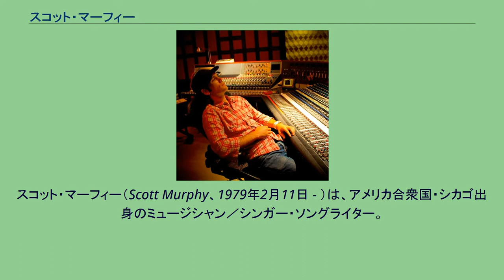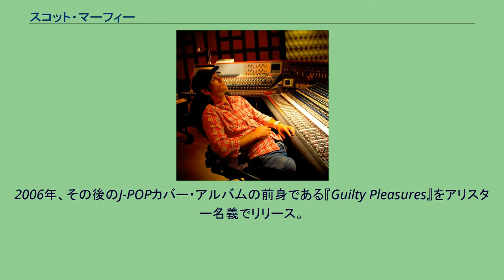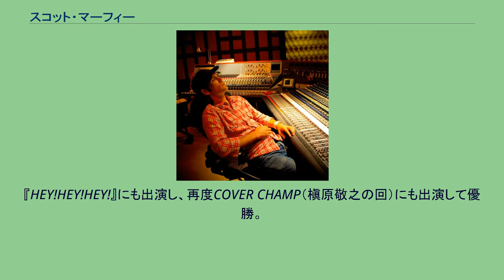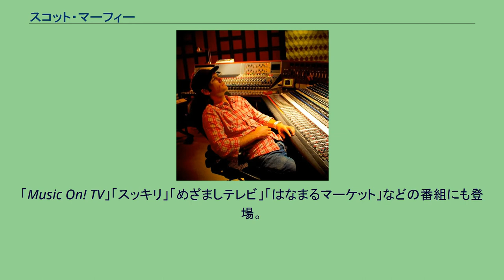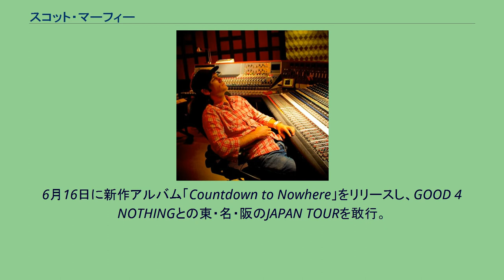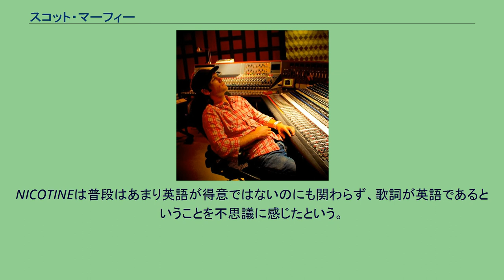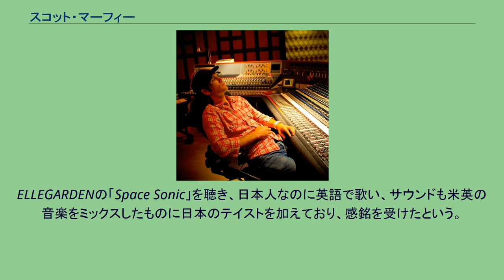スコット・マーフィー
スコット・マーフィー（Scott Murphy、1979年2月11日 - ）は、アメリカ合衆国・シカゴ出身のミュージシャン／シンガー・ソングライター。
ロックバンド、アリスターではボーカル・ベースを務める。
2008年にはユニバーサル・ミュージック・ジャパンより、日本ソロデビュー。
更にWEEZERのボーカルリヴァース・クオモとのユニット、スコット&リバースとしても活動中。
2015年5月から、細美武士（the HIATUS/ELLEGARDEN）と共に新バンドMONOEYESを結成。
1995年、メロディックパンクバンド「アリスター」を結成、ボーカルとベースを担当した。
1998年、カリフォルニアに拠点を置くレーベル、ドライヴスルー・レコーズと契約して全米デビューを果たす。
その後、MCAレコードよりメジャー・リリース。
2001年、初来日。
日本全国6都市を回るツアーを敢行し、6都市すべてソールドアウト。
この時に日本の文化と言語に興味を抱き、独学で日本語を勉強するようになった。
2003年、初のヨーロッパツアー（約2ヶ月）が遂行される。
更に、ハリウッド映画『Sleepover』に出演し、サウンドトラックとしても起用される。
2006年、その後のJ-POPカバー・アルバムの前身である『Guilty Pleasures』をアリスター名義でリリース。
じわじわとロングセールスを続け、20万枚を超えるヒットとなった。
2007年、ELLEGARDENと共に、全国33カ所を回るジャパン・ツアーを遂行。
ツアー直後にバンドを活動休止させる。
2008年、ソロ・アーティストとしてユニバーサル・ミュージック・ジャパンと契約。
7月にソロ名義で「Guilty Pleasures II」をリリース。
NTV『スッキリ！』にてリリースまでの間を密着特集。
発売日には生で演奏出演。
『HEY!HEY!HEY!』にも出演し、再度COVER CHAMP（槇原敬之の回）にも出演して優勝。
「Guilty Pleasures 2」「Guilty Pleasures 3」、それぞれ15万枚を超える大ヒット。
そして様々な有名バンドのメンバーから成るバックバンドとともにジャパン・ツアーを行う。
8月、「SUMMER SONIC 08」にBEACH STAGEのヘッドライナーとして東京と大阪の両会場に出演。
12月、「Guilty Pleasures 3」をリリース。
2009年、オレスカバンドをバックバンドに従えて、東・名・阪を回るジャパン・ツアーを行う。
6月、ソロ初となるシングル「BattleGround〜スコット・マーフィー vs Scott Murphy〜」をリリース。
シングルでは尾崎豊の「15の夜」をカヴァーし、レコーディングメンバーとして実際に尾崎豊のライブバックバンドを務めたメンバーが参加し話題となる。
続いて8月、ソロとしては最初のオリジナル・アルバム「Balance」をリリース。
また、2年連続でヘッドライナーとしてSUMMER SONIC '09に出演を果たす。
9月、B-DASHとジャパン・ツアーを行う。
10月28日、J-POPのラブソングを集めた「Guilty Pleasures LOVE」をリリース。
「Music On! TV」「スッキリ」「めざましテレビ」「はなまるマーケット」などの番組にも登場。
NHKの「J-Melo」ではMay J.と一緒にレギュラーを務める。
2010年、活動休止していたアリスターが再始動。
6月16日に新作アルバム「Countdown to Nowhere」をリリースし、GOOD 4 NOTHINGとの東・名・阪のJAPAN TOURを敢行。
8月25日、「Guilty Pleasures 4」をリリース。
4枚の日本語カバー・アルバムはトータル50万枚を突破するセールスを記録した。
12月、マイケル・ジャクソンの『スリラー』を全曲カバーした「GUILTY PLEASURES THRILLER」をリリース。
2011年、アニメソングのカバー・アルバム「GUILTY　PLEASURES ANIMATION」とベスト・アルバムをリリース。
ルタオのチーズケーキのコマーシャルにも出演。
2012年、ウィーザーのフロント...